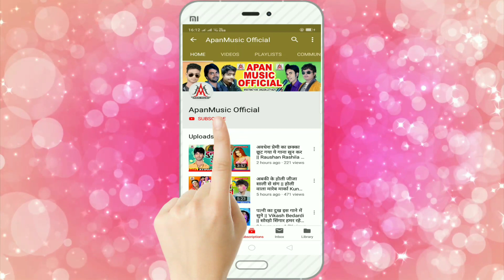होली का सबसे फाडू डीजे गीत - साड़ी रंगब पिचकारी से - Sadi Rangab Pichkari Se - Rohit Bhojpuriya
►Song : Sadi Rangab Pichkari Se
►Singer : Rohit Bhojpuriya , Gunjan Bharti
►Lyrics :  Mohit Kumar
►Video Director :
►Company/ Label :- Apan Music
►Copyright : Apan_Music